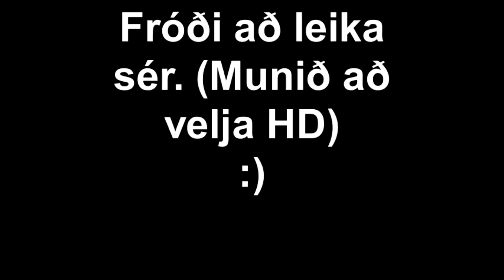Fróði Már Edduson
Fróði hundur að leika sér